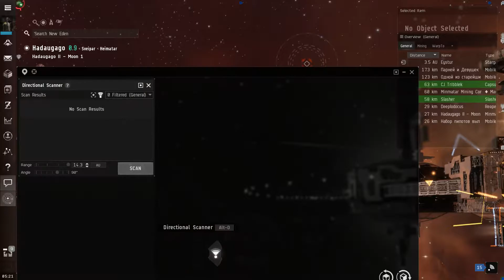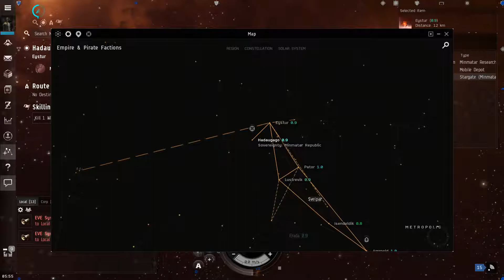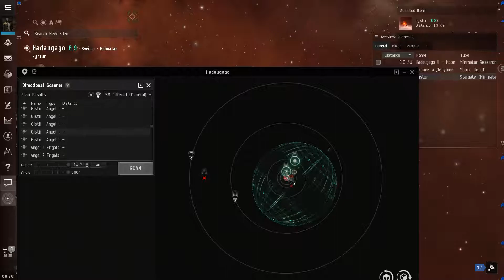Eve Online - New Player Experience Ep 5 with Time Stamps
This my EveOnline Newb player experience as I Core Scanner Probe in the immediate area and what I found. Timestamps below
18:56 Undocking Minmatar Frigate and begining of Scanning
24:34 First survey completed
28:19 Second Survey began
32:39 Combat Site found
35:29 Rogue Drone Infestation and Investigation
39:20 Drones Detected
43:00 Drone Hive DED Warning and Contact
45:43 ESCAPE!!
47:25 Trying to reacquire Drone location
1:00:30 Using D-Scan to attempt to reaquire Drones
1:03:51 Return to base and refitting Probes
1:05:25 New Probe Scanning
1:10:55 New Combat site found and of episode end